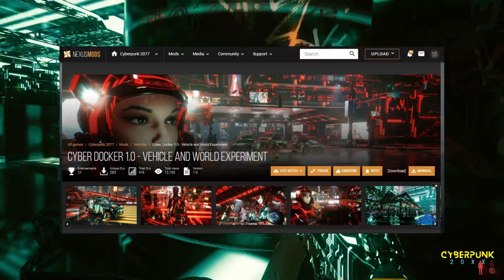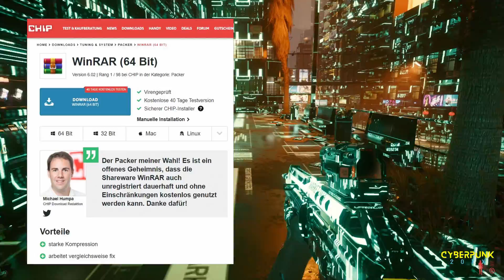Night City im CYBERPSPACE - So könnte es aussehen! Cyberpunk 2077 MOD zeigt den Weg!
Night City im CYBERPSPACE - So könnte es aussehen! Cyberpunk 2077 MOD zeigt den Weg! Wenn Cyberpunk 2077 irgendwann mal einen richtigen Zugang zum Cyberspace - also der Matirx - erhält, in der man auch mehr machen kann als nur zu reden, dann könnte es so aussehen wie nach der Installation des dieses Mods.

㊙ UNTERSTÜTZEN
Wenn du mich unterstützen oder mir einfach einen Kaffee ausgeben ( Ich💛Kaffee😁) ausgeben willst

Hier gibt es weitere Möglichkeiten mich zu unterstützen (auch ohne Geld auszugeben 😉)